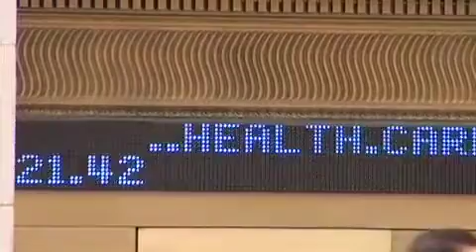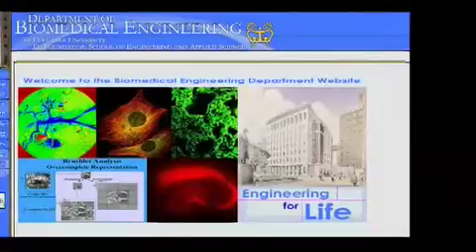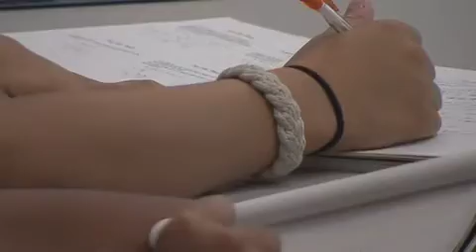Careers in Biomedical Engineering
Faculty at SEAS discuss careers in Biomedical Engineering